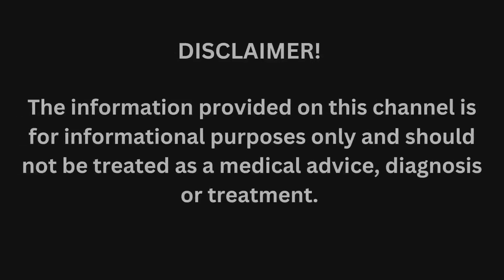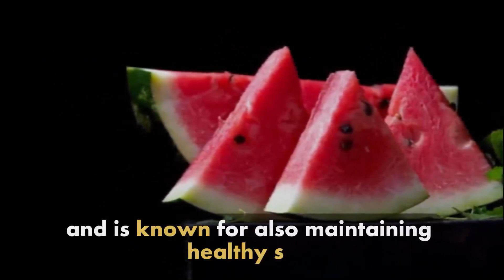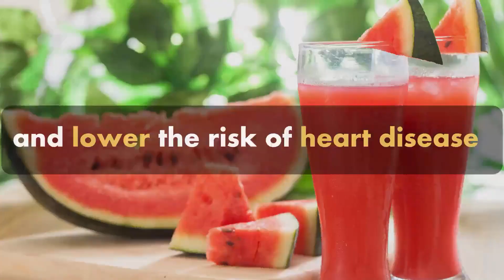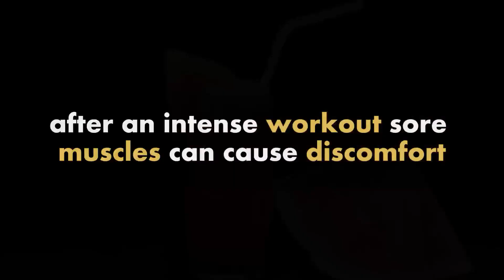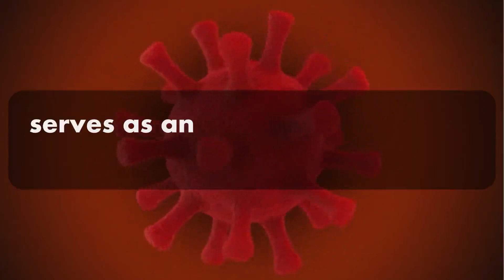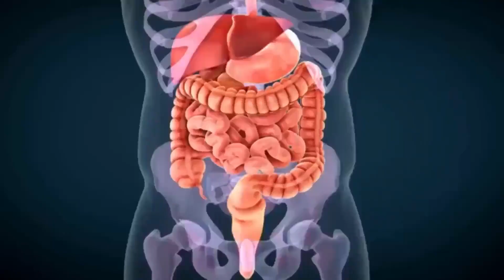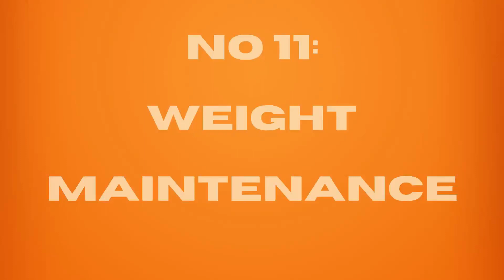Watermelon Health Benefits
Are you a fan of watermelon? Then you'll love this video! Discover the 11 watermelon health benefits, from hydration to boosting your immune system. Dive into the juicy details as we explore its nutrient content, antioxidant properties, and how it aids in digestion. Learn how this refreshing and nutritious fruit can improve heart health, promote healthy skin, and even help with muscle soreness. You don't want to miss out on these amazing benefits - just grab a slice and enjoy!!

Timestamp:
00:00-Intro
00:45-Disclaimer
00:57-Nutrient-rich powerhouse
01:36-Incredible hydration
02:09-Low calories
02:40-Heart health
03:08-Powerful antioxidants
03:44-Muscle recovery
04:09-Boost your immune system
04:44-Healthy skin and hair
05:17-Digestive well-being
05:45-Eye protection
06:02-Weight maintenance
06:39-Outro